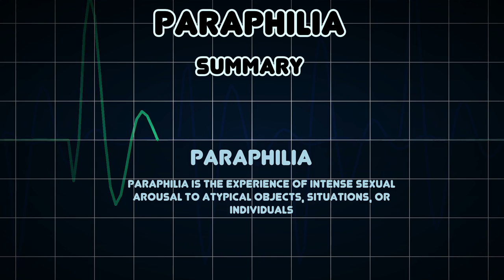Paraphilia (Medical Condition)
Symptoms, risk factors and treatments of Paraphilia (Medical Condition)

Paraphilia is the experience of intense sexual arousal to atypical objects, situations, or individuals